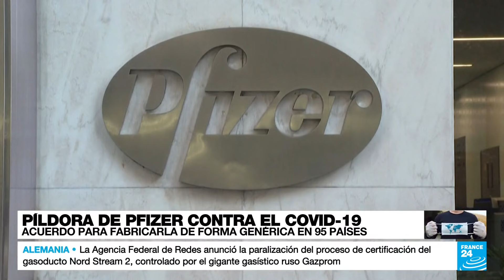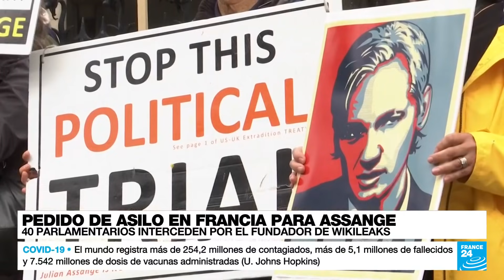Noticias del 2021/11/16 02h00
Noticias del 2021/11/16 02h00 • FRANCE 24 Español